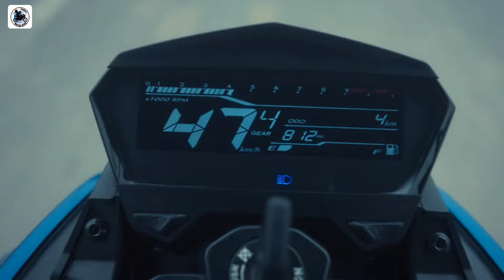আসছে নতুন বাইক ২০২৪ | Hero Xterm 125R | Upcoming Bike 2024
Hero Karizma xmr 210 now in Bangladesh
price 4,00,000 tk 1st 200 unite.

👉🏼বিজ্ঞাপনের জন্য Wts up করুন 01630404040

And many more...Check out the full video...

250cc bikes are now available like Bajaj Pulsar N250.

Yamaha Fzx
Hero Thriller
Bajaj Average 160
Suzuki bandit
Gsx R150 ABS
Gixxer New update

But still so many bikes needs to launch in New Year.